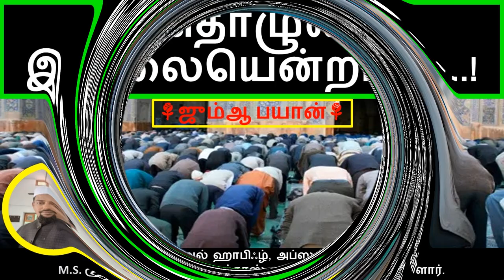தொழுகை இல்லையென்றால்....!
"மௌலவி, அல் ஹாபிஃழ், அப்ஸலுல் உலமா, M.S.முஹம்மது ஹஸன் குத்தூஸ் காஷிஃபி, இமாம், திருநள்ளார்.